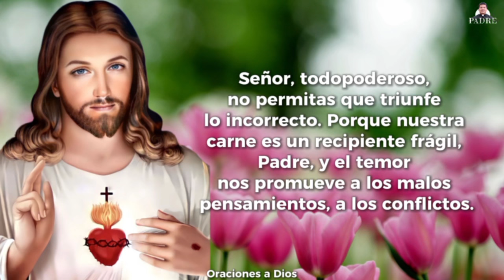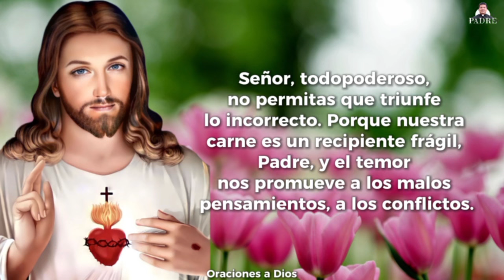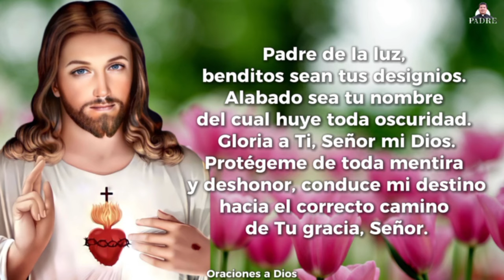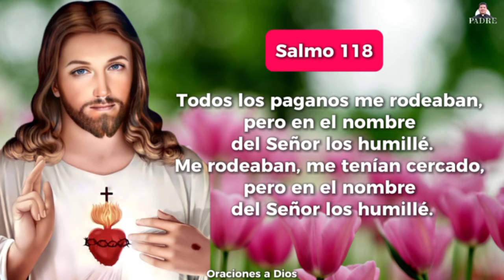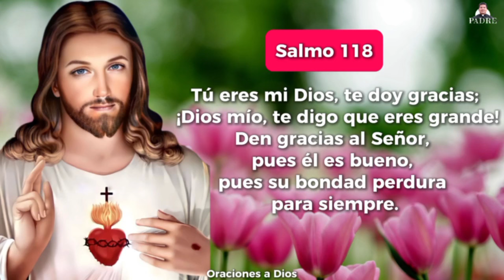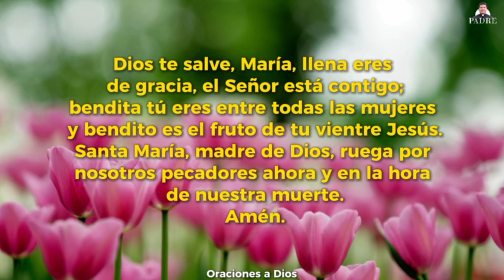Oración de la Mañana ☀️ Sábado 19 de Octubre 2024 - Padre Marcos Galvis | Oraciones a Dios